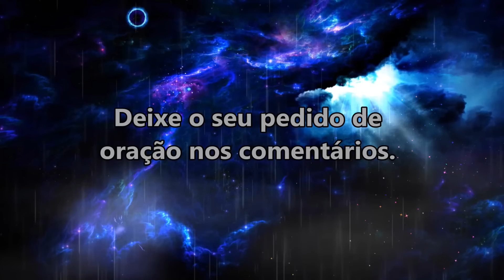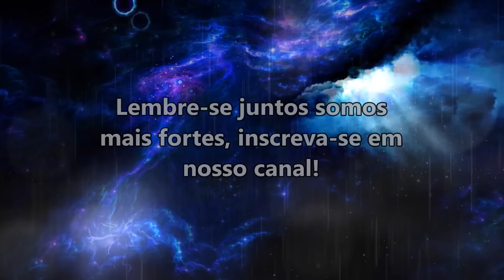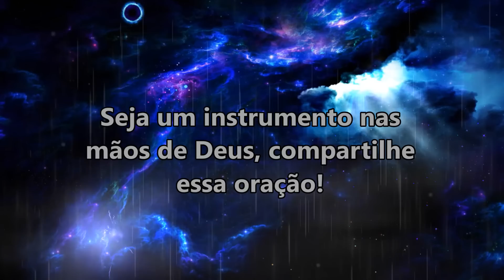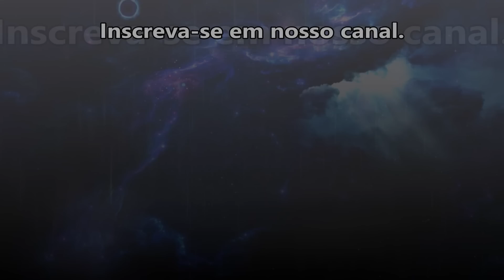((🔴)) ORAÇÃO DA NOITE DE HOJE: O ESPÍRITO SANTO LHE DARÁ O ENTENDIMENTO!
salmo 91